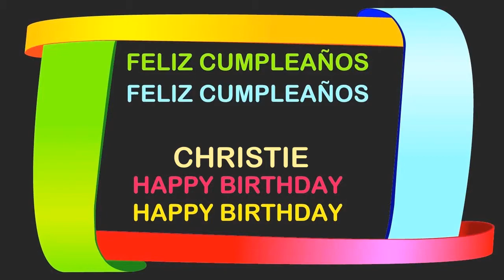Christie Birthday Postcards & Postales - Happy Birthday